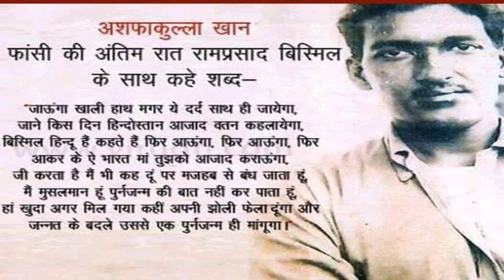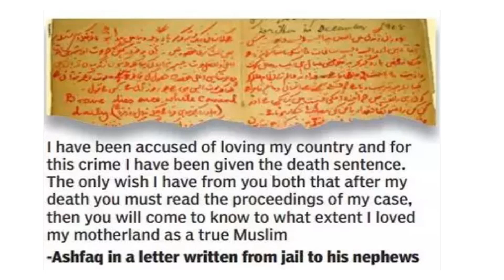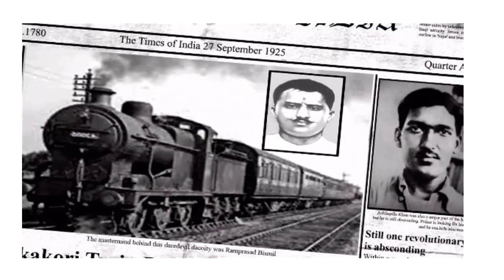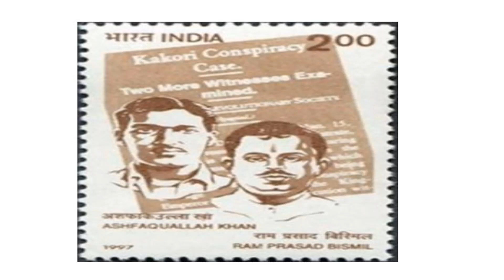Biography of Ashfaqullah Khan- Azadi Ka Amrit Mahotsav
On the night of 9th August 1925, a group of Indian revolutionaries belonging to the Hindustan Socialist Republican Association (HSRA), previously known as the Hindustan Republican Association (HRA), looted a train near Kakori, in this train was money being taken to the British Treasury. The revolutionaries required the funds to support their movement. After taking control of the treasure chest, the revolutionaries tried to break it open. When repeated blows failed to open the chest, one of them took over the task, and after a few attempts, he broke open the chest. The name of this person was Ashfaqullah Khan.
Ashfaqullah was born on 22nd October 1990 in Shahjahanpur district to Shafiq Ullah Khan and Mazharunissa. During his school days, Ashfaqullah was so inspired by the sacrifices of the Bengal revolutionaries like Kanailal Dutta and Khudiram Bose, that he was looking for ways to join the movement. The opportunity presented itself when he was in grade seven. The British police raided his school to capture Rajaram Bhartiya, an accused in the Mainpuri Conspiracy Case of 1918. Following this event, Ashfaqullah asked his friend Banarsilal (who later became an approver in the Kakori case) to introduce him to Ramprasad Bismil- who was also from Shahjahanpur and a participant in the Mainpuri Conspiracy case.
Ashfaqullah met Bismil in the year 1920, and their friendship that blossomed ended only with their death in 1927. Over the next seven years, Ashfaqullah and Bismil worked together in the Non-Cooperation Movement, campaigned for the Swaraj party, and carried out missions for the HSRA, which was founded in 1924 by Sachindranath Sanyal, Jogeshchandra Chatterjee, and Bismil himself. As a member of the HSRA, Ashfaqullah took part in many political activities to collect funds for the organization. To raise funds to support their cause, they decided to loot the treasury of the British government. Initially, Ashfaqullah opposed this plan, as he thought their organization was not strong enough to sustain the fallout of the dacoity. Later, he had to agree to it, as the proposal was passed by an overwhelming majority in the organization.

In the aftermath of the Kakori robbery, Ashfaqullah successfully evaded arrest, and with the help of Ganesh Shankar Vidyarthi, escaped from Shahjahanpur and travelled through Nepal to Daltonganj (in present-day Jharkhand), where he worked as a clerk for six months. However, in Daltonganj, Ashfaqullah got bored with the routine bureaucratic work and decided to resume his political activities. He went to Ajmer, where he stayed at the house of a nationalist named Arjun Lal Sethi. In the wake of the Kakori arrests, the HSRA was in total disarray, and the police were on the look-out for the absconders.
Considering the grim situation, Ashfaqullah decided to go to the Soviet Union through Afghanistan. While arrangements were being made for his travel, he was arrested in Delhi on 7th December 1926, when a friend at whose house he was staying betrayed him. Later he was brought to Faizabad and charged in the Kakori Conspiracy Case and sentenced to death along with three other revolutionaries.
In his short but eventful revolutionary career, Ashfaqullah wrote several poems and couplets under the pen name of ‘hasrat’ and ‘warsi’, some of which became the battle cry of future revolutionaries.
When Ashfaqullah was in jail, the British police tried to persuade him to testify against his fellow revolutionaries. They lured him with many promises and even evoked his Muslim identity to persuade him. Ashfaqullah Khan, the true nationalist and patriot that he was, refused to budge from his stance and embraced the gallows happily. Along with his fellow comrades Ramprasad Bismil and Thakur Roshan Singh, Ashfaqullah Khan was hanged on 19th December 1927 in Faizabad. Before he was taken to the gallows, Ashfaq penned this poem:
“Tang aa kar hum unke zulm se bedad se
Chal diye suye-adam zindane Faizabad se”